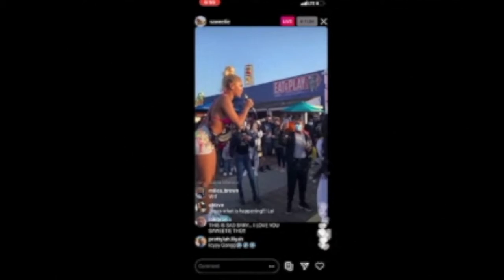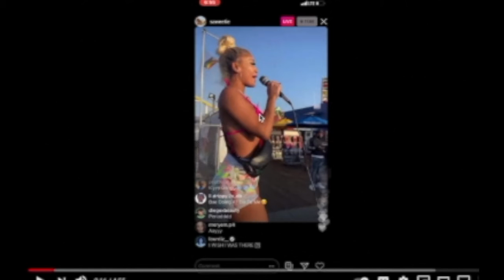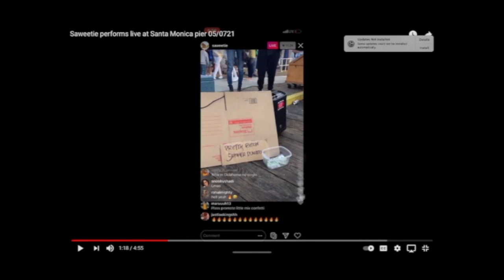[Response] Saweetie Begging For Donations on Pier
KM.Little - Club Hit